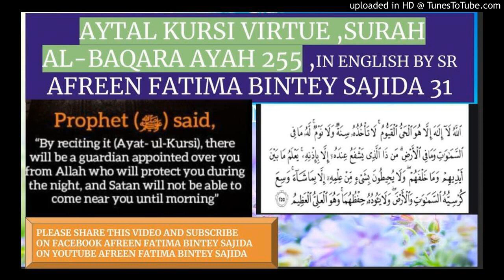AYTAL KURSI VIRTUE, SURAH AL-BAQARA AYAH 255, IN ENGLISH BY SR AFREEN FATIMA BINTEY SAJIDA 31 MINS